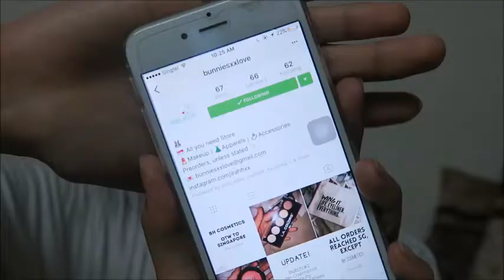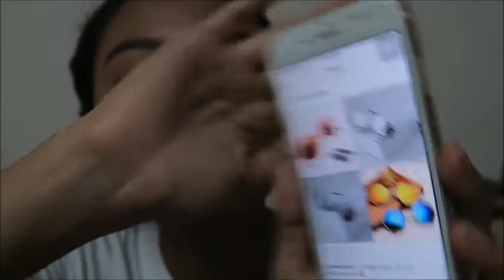First Unboxing!? | theshairahxx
Hey my loves! I'm back with a new video and this week I decided to do my first unboxing ever on me channel!! I recently got sent these few items by "bunniesxxlove" on Instagram, who the shop owner happens to be my old friend back in Primary school! HAHAHA How crazy is that?! She contacted me saying she would like to send some stuffs to me and I was beyond excited. Never in a million years I would ever think that anyone would wanna send me their stuff honestly. HAHAHA. I'm super excited for this and I hope you guys are excited too. Also, if you didn't know already, you can use my coupon code "theshairahxx" to save some money when you get some stuff from her Instagram Shop as well which is really cool and I'm sure you guys would love to save some money like I do too! Not to forget, whatever that I said in this video is all entitled to my own opinion and impressions, so I am NOT paid to say anything mentioned in this video. I hope you guys enjoy this one!